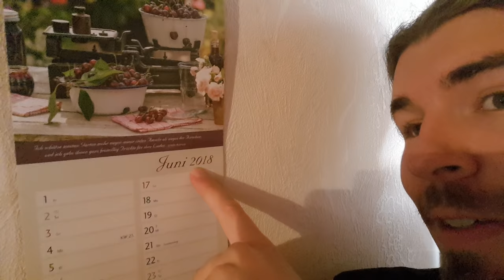Mein Ziel im Leben ! | Alexander Prinz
Ich fühle mich gerade wie ein Zugvogel - ich bin eigentlich an keinem Ort richtig lange und nur auf dem Sprung - oder vielleicht auf der Flucht? Wo soll es denn jetzt eigentlich für mich hingehen?